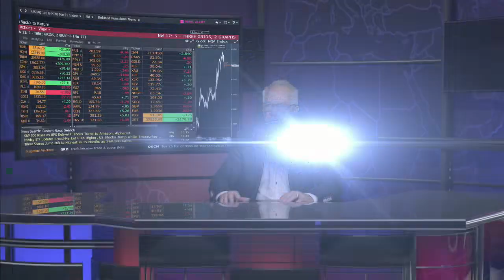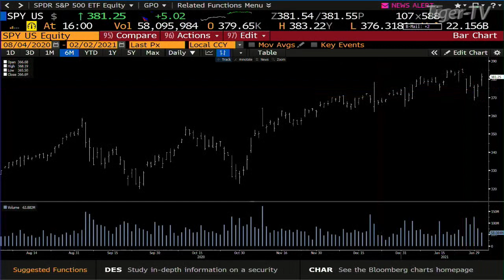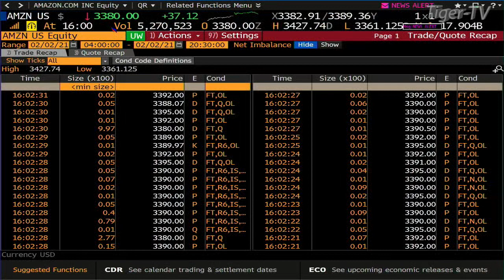February 2nd, 4PM ET Market Update on TFNN - 2021